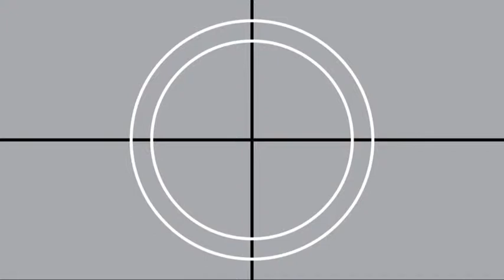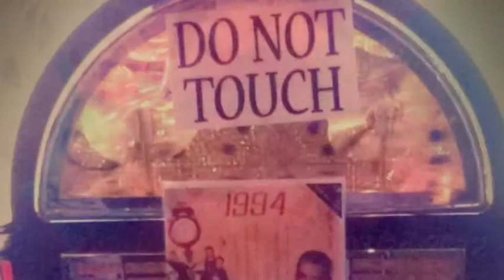Me And Lizzie At Ridgedale !